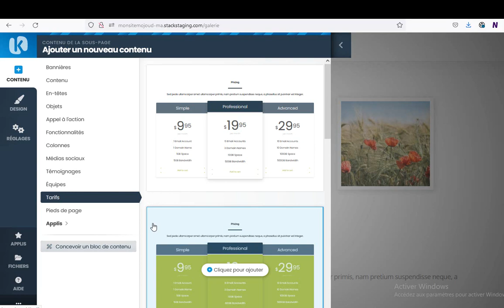Ajouter une vidéo à votre site mojoud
Les étapes à suivre pour ajouter une vidéo à votre site mojoud novelle version